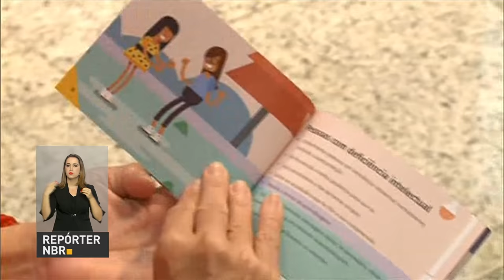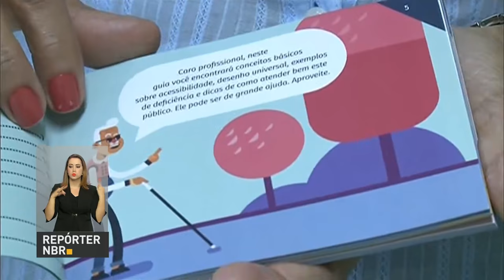Presidente Temer viaja à China para participar de reunião da cúpula do G20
REPÓRTER NBR 16H - 01.09.16: Presidente Michel Temer chega nesta quinta-feira (1º) à China, onde participará de reunião da cúpula do G20. E mais: Apex-Brasil promove seminário com participação de empresas brasileiras e chinesas. Acordos comerciais entre os dois países deverão ser assinados durante o evento. Veja também: balança comercial tem superávit de US$ 32 bilhões nos oito primeiros meses do ano.